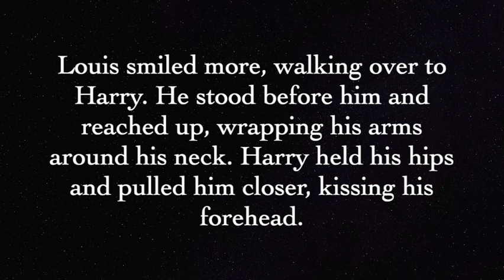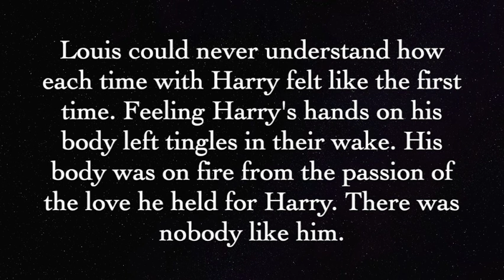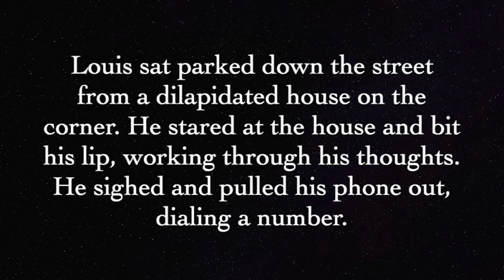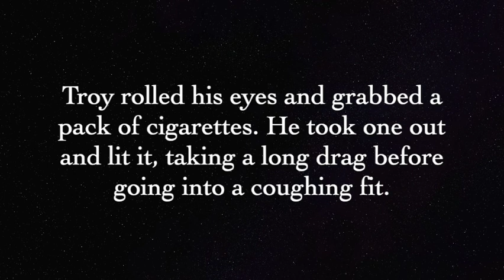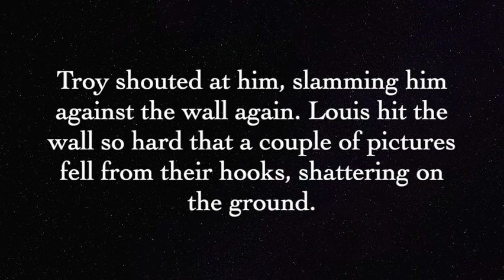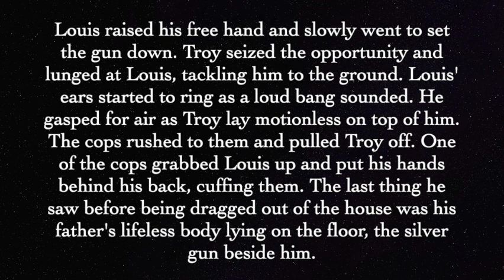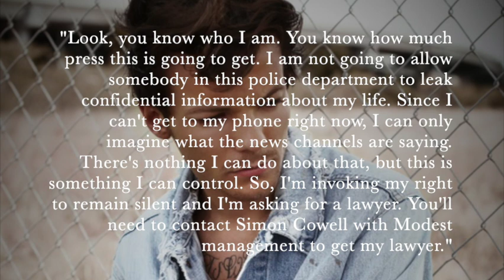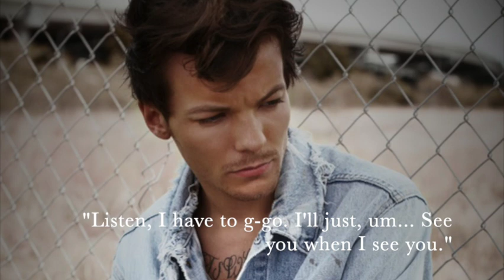My Immortal - Larry Stylinson - Chapter Fourteen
I know it's been a little longer than usual. This chapter has been a hard one to write.

I do want to give a shout-out (SHOUT OUT!!) to my top subscriber, Renee Brichta! You have been a Godsend this past week and I could not thank you enough! I do hope you enjoy this video!

If you are interested in what music I use, please let me know and I will make a complete soundtrack for you!